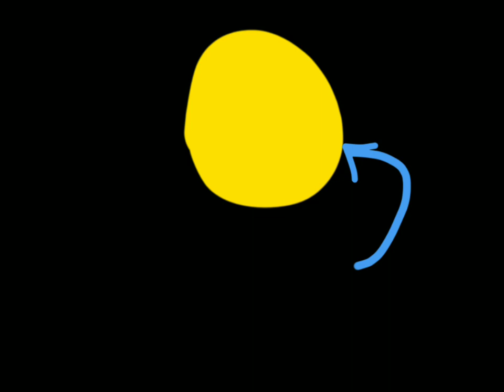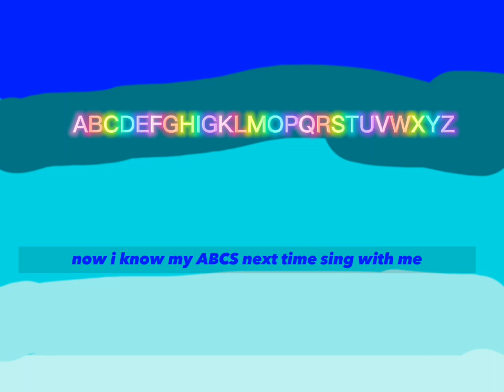baby videos for your baby to watch